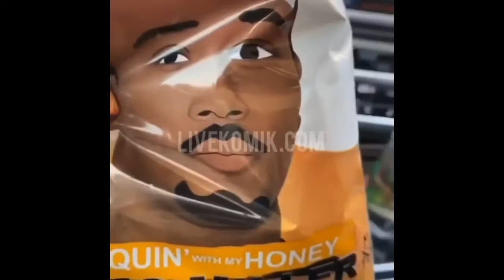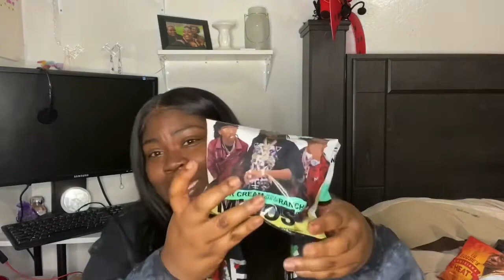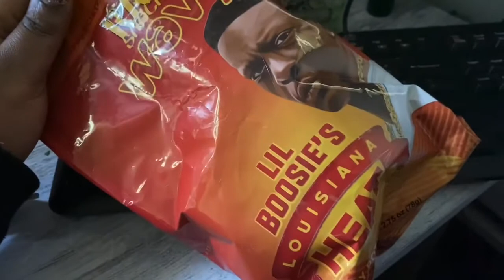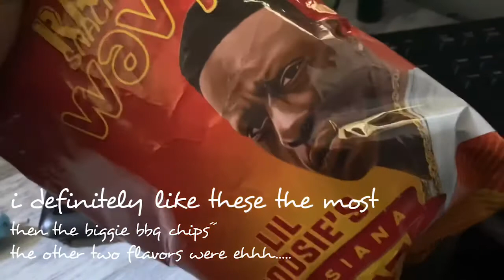Trying Rap Snacks: HONEST REVIEW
Hey y’all, this week I’m here with a quick taste test video!
My final opinion of rap snacks. they are BOMB! I like the unique flavors that the artist & company came up with. We could all see I did not care for the Cardi B’s chips initially, but I also I did not really like the Migos’ either. The flavors of the sour cream & ranch were a little bold for me personally , but the other two were delicious ☺️